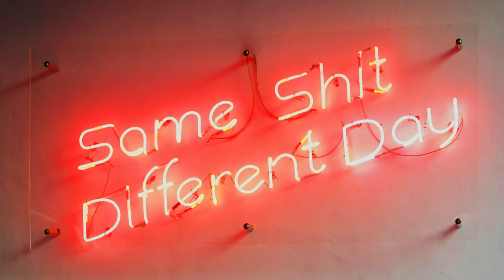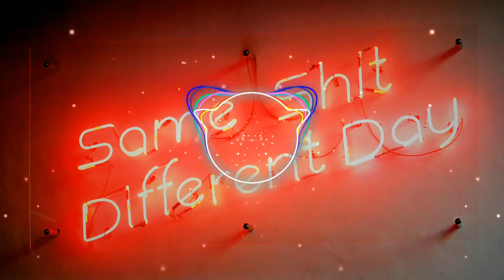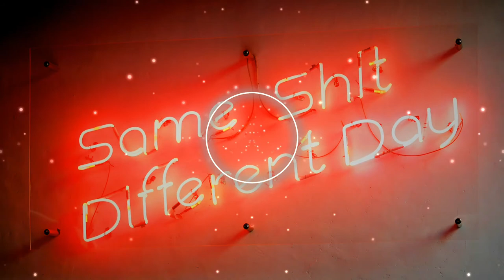Diggy- Patrick Patrikios | Destination Music| Copyright free Music | Vlog Music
Song Title: Diggy
Genre: Pop
Mood: Funky
Cover art from Renda Eko Riyadi
Music from Patrick Patrikios